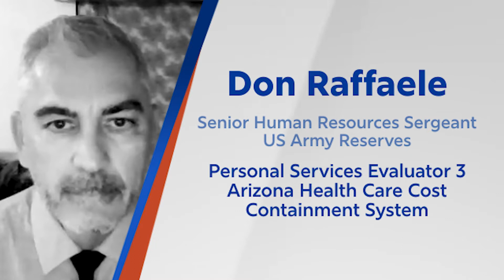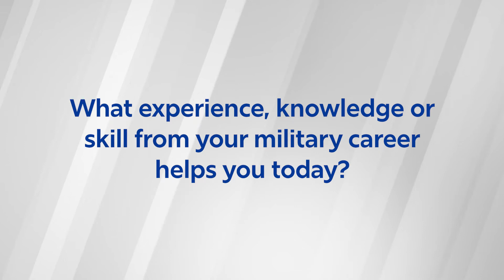Careers for Military Veterans with the State of Arizona | Personal Services Evaluator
Don Raffaele was a Senior Human Resources Sergeant in the United States Army Reserves. Today he is a Personal Services Evaluator 3 helping people qualify for financial assistance at the State’s Medicaid agency, the Arizona Health Care Cost Containment System. Continue using your military experience to serve the State of Arizona and our communities. to find and apply for current career opportunities.